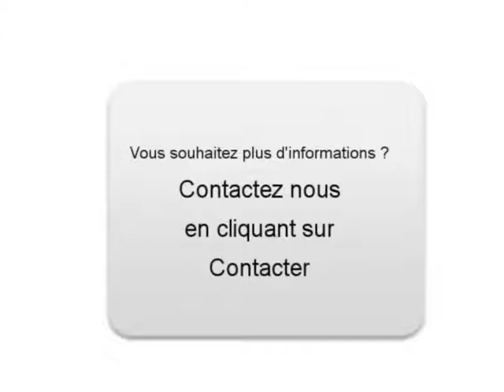Achat Vente une Audi S3 Saint Mandé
A vendre à  Saint Mandé  Occasion automobile Audi S3 de 92500 Km.
automobile occasion Autoenvideo : Achat Vente une Audi S3  Saint Mandé  Val-de-Marne